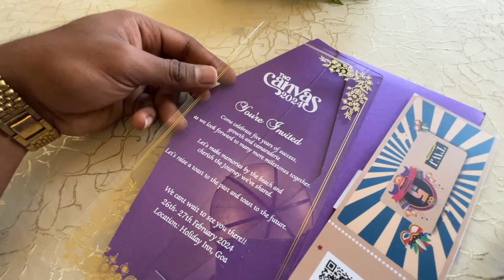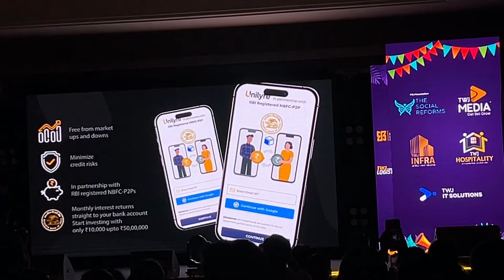GOA VLOG | TWJ CANVAS 2024 | Holiday Inn Resort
नमस्कार..!
     Comment Down About Improvements and your experience about video👍

3 star hotels in goa,
goa three star hotel,
3 star resort in goa,
holiday inn goa candolim